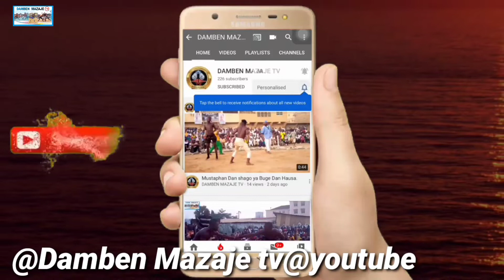Dan Hausa yana jin tsoron Bahagon sanin kurna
Dan Hausa ya tsorata da Bahagon sanin kurna